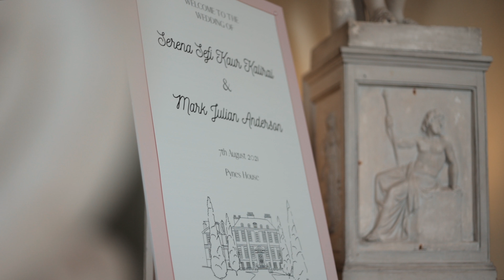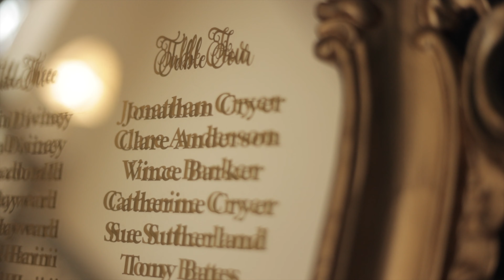Serena & Mark // Pynes House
This was one of the most enjoyable weddings I've captured. Serena & marks wedding took place over two days at the stunning Pynes House, Exeter. I poured my heart and soul intro creating this wedding film, spending over 50 hours in the edit piecing it together.